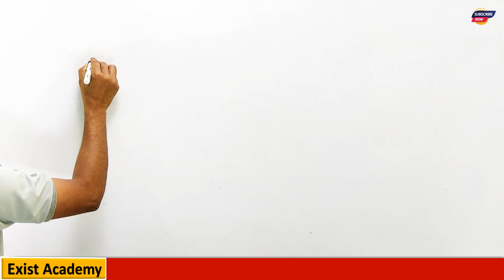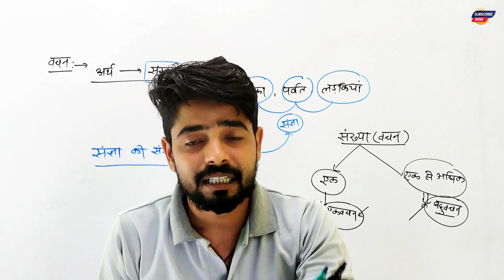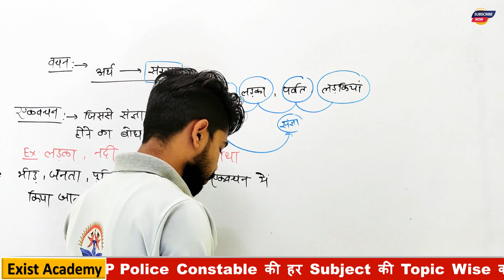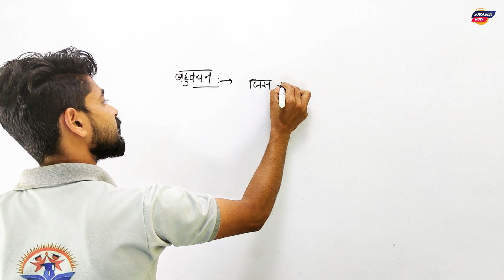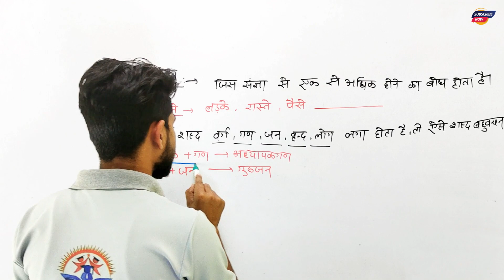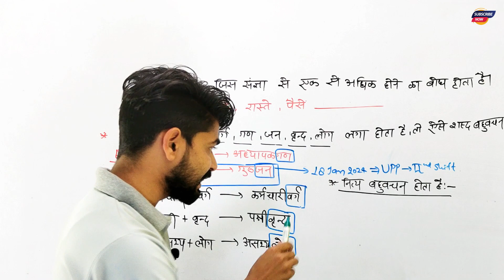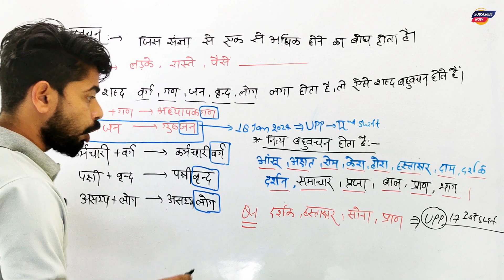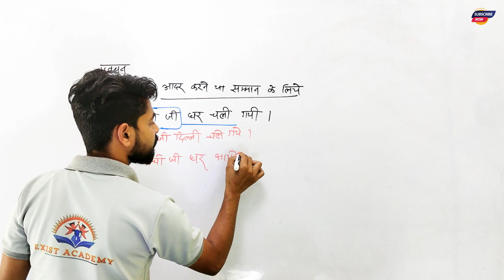वचन हिंदी व्याकरण || Hindi For UP TET | CTET | SUPER TET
📚 Welcome to Exist Academy - Your Gateway to Knowledge! 🌐

🎓 About Us:
At Exist Academy, we are passionate about making learning exciting, accessible, and tailored to your interests. Whether you're a student, lifelong learner, or just curious about the world, our channel is your go-to destination for enriching educational content.

🌟 What Sets Us Apart:
✨ Engaging Content: Dive into thought-provoking videos that cover a wide range of topics, from science and technology to history, literature, and beyond.
✨ Expert Insights: Benefit from the expertise of our knowledgeable educators and industry professionals who break down complex subjects into digestible, easy-to-understand lessons.
✨ Interactive Learning: Join our vibrant community where your questions and comments are encouraged. Learning is a collaborative journey, and we're here to support you every step of the way.

🚀 In-depth Explorations: Discover the fascinating details behind key concepts and events.
🚀 Practical Tips: Gain valuable insights and practical advice to apply in your academic and everyday life.
🚀 Thoughtful Discussions: Engage in meaningful conversations that challenge your perspective and broaden your understanding.

Feel free to personalize this template to match the specific focus and style of your educational YouTube channel. Highlighting the value you provide and creating a sense of community engagement can help attract and retain viewers interested in your content.

📚 एक्ज़िस्ट एकेडमी में आपका स्वागत है - ज्ञान का आपका प्रवेश द्वार! 🌐

🔍 हमारे साथ खोजें, सीखें और आगे बढ़ें! 🔍
🌐 हमसे जुड़ें:

🎓 हमारे बारे में:
एक्ज़िस्ट एकेडमी में, हम सीखने को रोमांचक, सुलभ और आपकी रुचियों के अनुरूप बनाने के लिए उत्साहित हैं। चाहे आप एक छात्र हों, आजीवन सीखने वाले हों, या सिर्फ दुनिया के बारे में जिज्ञासु हों, हमारा चैनल शैक्षिक सामग्री को समृद्ध करने के लिए आपका गंतव्य है।

🌟क्या हमें अलग करता है:
✨ आकर्षक सामग्री: विचारोत्तेजक वीडियो देखें जो विज्ञान और प्रौद्योगिकी से लेकर इतिहास, साहित्य और उससे भी आगे विषयों की एक विस्तृत श्रृंखला को कवर करते हैं।
✨ विशेषज्ञ अंतर्दृष्टि: हमारे जानकार शिक्षकों और उद्योग के पेशेवरों की विशेषज्ञता से लाभ उठाएं जो जटिल विषयों को सुपाच्य, समझने में आसान पाठों में तोड़ते हैं।
✨ इंटरैक्टिव लर्निंग: हमारे जीवंत समुदाय में शामिल हों जहां आपके प्रश्नों और टिप्पणियों को प्रोत्साहित किया जाता है। सीखना एक सहयोगात्मक यात्रा है, और हम हर कदम पर आपका समर्थन करने के लिए यहां हैं।

🔔 इसके लिए सदस्यता लें:
🚀 गहन अन्वेषण: प्रमुख अवधारणाओं और घटनाओं के पीछे के आकर्षक विवरणों की खोज करें।
🚀 व्यावहारिक सुझाव: अपने शैक्षणिक और रोजमर्रा के जीवन में लागू करने के लिए मूल्यवान अंतर्दृष्टि और व्यावहारिक सलाह प्राप्त करें।
🚀 विचारशील चर्चाएँ: सार्थक बातचीत में संलग्न रहें जो आपके दृष्टिकोण को चुनौती दें और आपकी समझ को व्यापक बनाएं।

🤝 जिज्ञासु दिमागों के हमारे समुदाय में शामिल हों, और आइए एक साथ निरंतर सीखने की यात्रा पर चलें! 🚀

🔗 अभी सदस्यता लें और ज्ञानोदय का एक भी क्षण न चूकें! 🔗

अपने शैक्षणिक यूट्यूब चैनल के विशिष्ट फोकस और शैली से मेल खाने के लिए इस टेम्पलेट को बेझिझक वैयक्तिकृत करें। आपके द्वारा प्रदान किए गए मूल्य को उजागर करने और सामुदायिक जुड़ाव की भावना पैदा करने से दर्शकों को आपकी सामग्री में रुचि रखने और आकर्षित करने में मदद मिल सकती है।